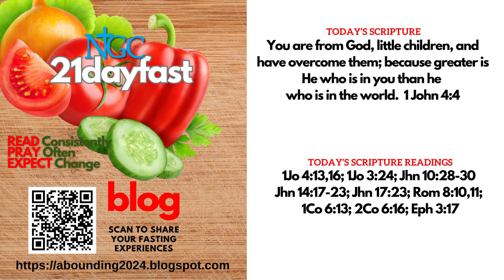January 27 Day 20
Abounding 21 Days of Prayer & Fasting